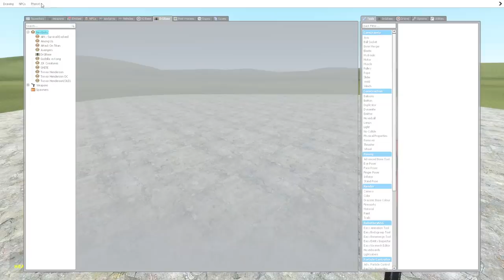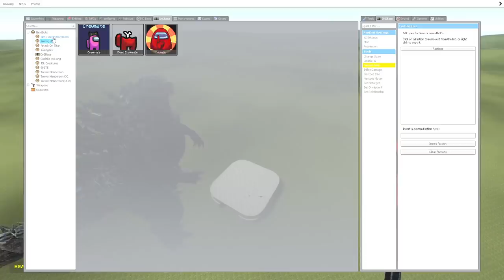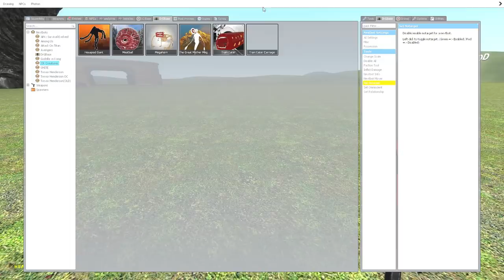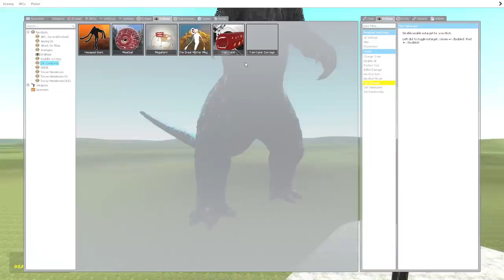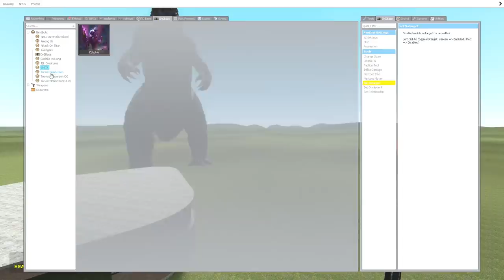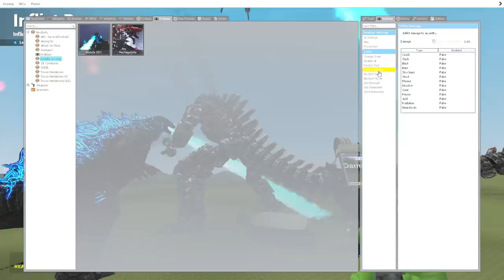Pen Triệu Hồi Siren Head VS Megaphone Mẹ Đẻ Quỷ Đầu Loa Đọ Sức Mạnh VS Godzilla Khổng Lồ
🔰 Nội dung video là một bộ phim, một trò chơi xoay quanh những câu chuyện về siren head, quỷ đầu loa,và quái vật đầu loa, tên gọi khác là scp 6789 và những con quái vật khổng lồ scp, đây là những thử thách, những trò đùa, giải trí, vui vẻ .Sau tất cả, chúng tôi mong muốn mang lại những giây phút giải trí và thư giãn nhất cho người xem, bên cạnh đó là những bài học kích thích sự phát triển, trí tò mò và khả năng sáng tạo, phán đoán , nhận biết,trong các bạn!
🔰 Hello Guy !